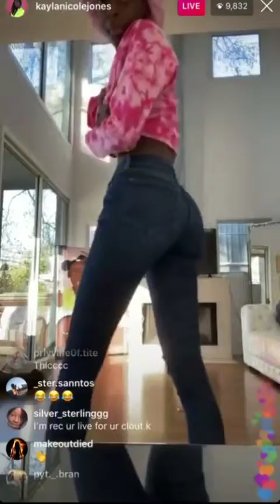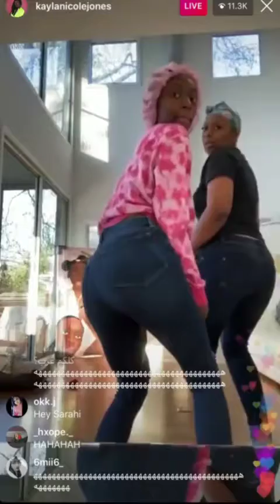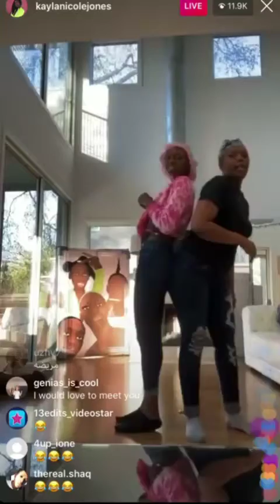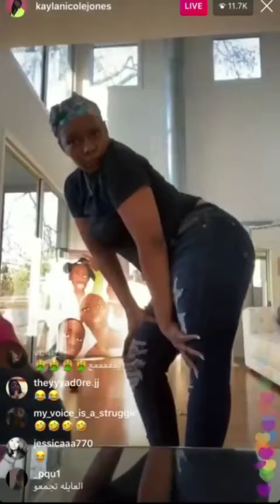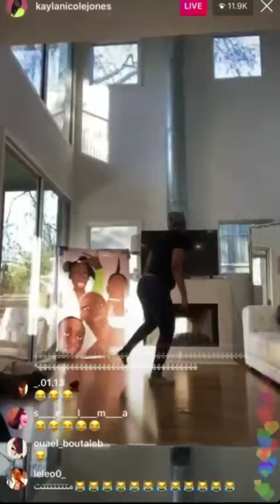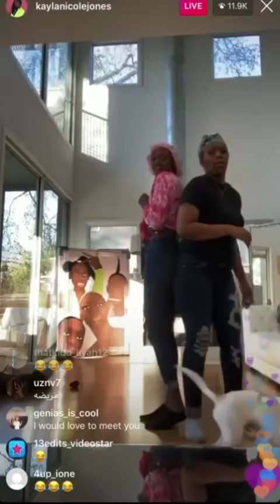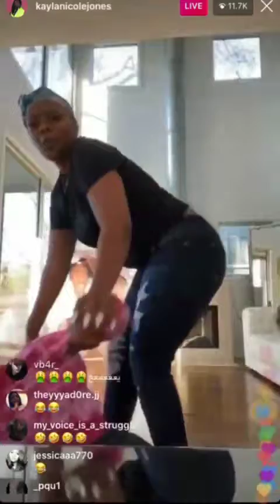Kayla Nicole FIGHTING with her MOM on live!!😂😂